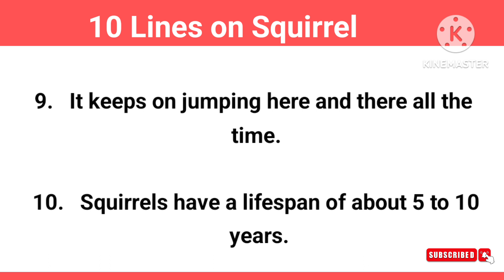10 Lines on Squirrel in English | Few Lines on Gilhari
10 Lines English Essay

10 Lines Hindi Essay

10 lines on gilhari, 10 lines on gilhari in English, 10 lines on squirrel,  gilhari par 10 lines

Category - Education